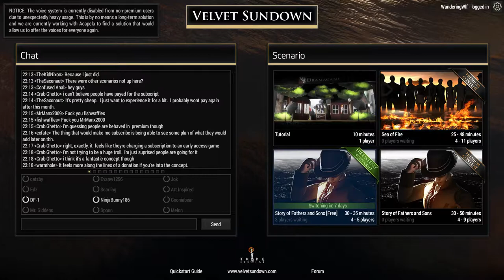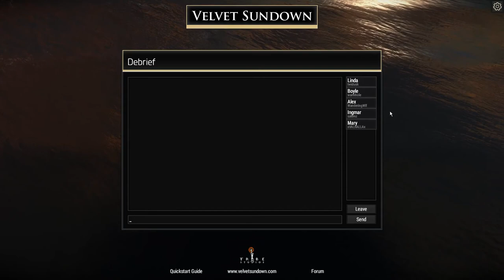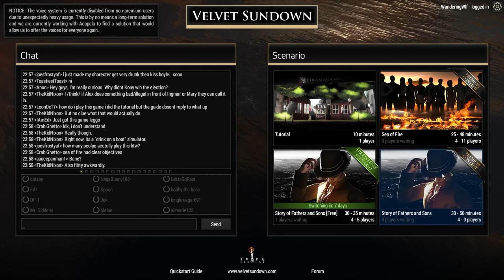Velvet Sundown. Woo?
MIC ACTIVATION SUCKS